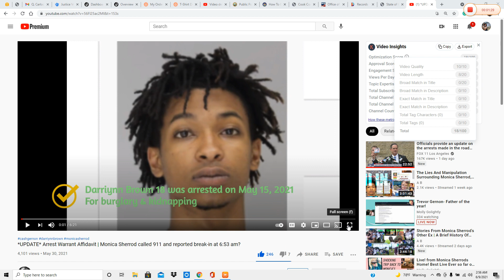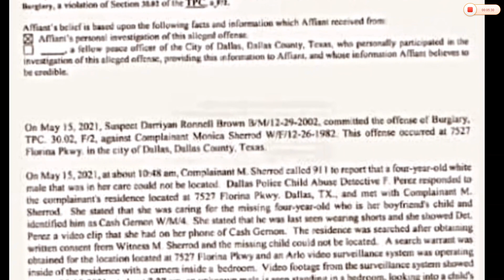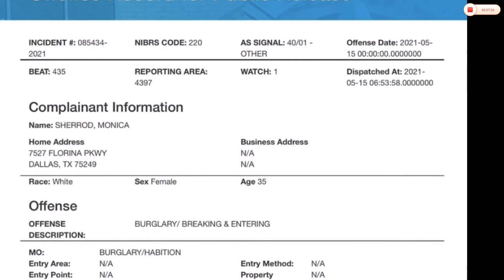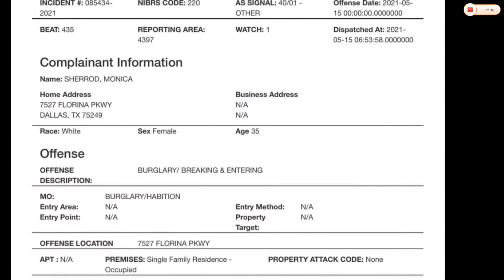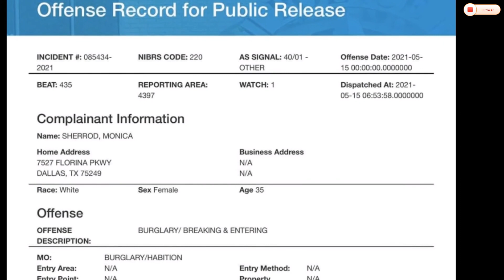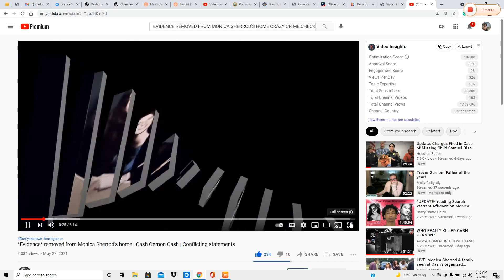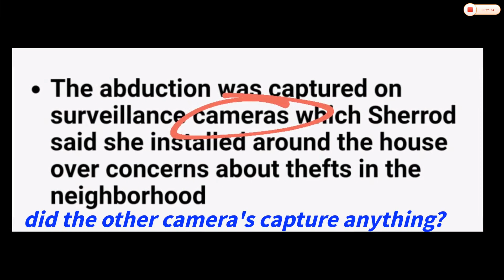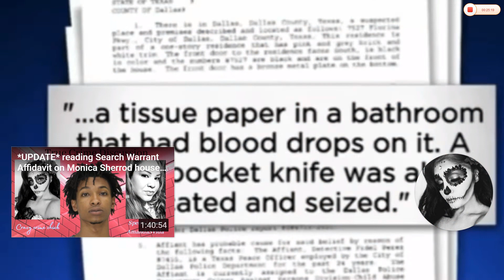BREAK-IN at 6:53 am May 15? Monica Sherrod called 911?!???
MORE THAN 3 HOURS LATER SHE REPORTED CASH MISSING!! (Plenty of time to conceal, cover-up, and frame someone)